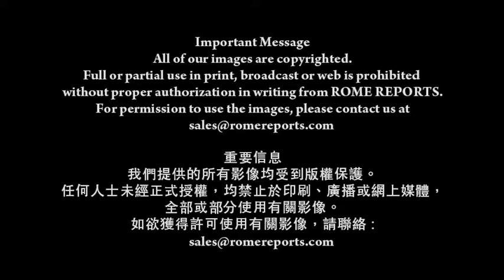教宗為穆斯林難民洗腳：我們都是兄弟，都希望和平共處